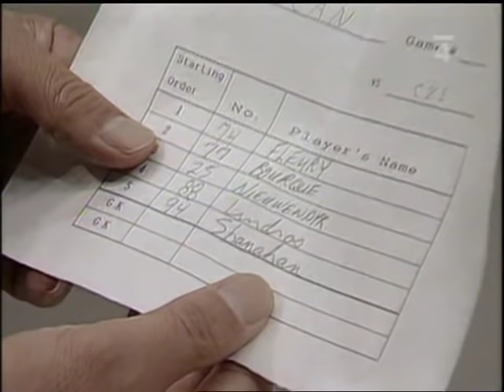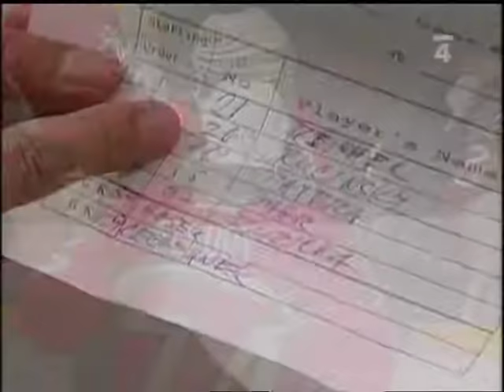Nagano 1998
CZE vs. CAN sh